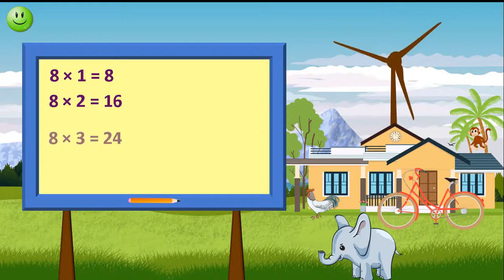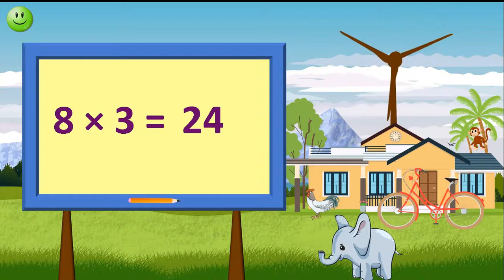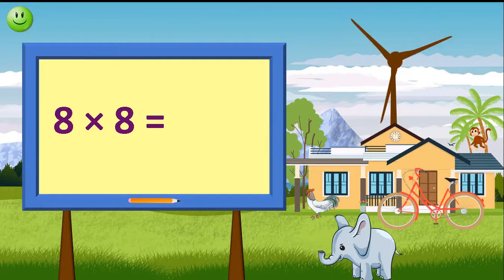Table of 8 | Learn Multiplication Table of 8 || Practice multiplication table of 8